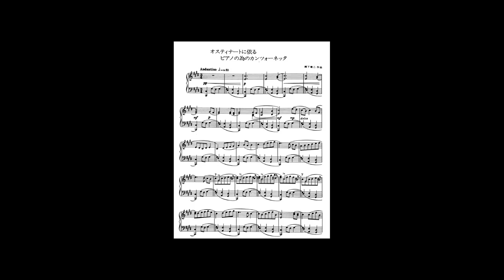瀬下健二(SESHITA Kenji) - オスティナートに依るピアノの為のカンツォーネッタ(Canzonetta for piano on ostinato)(Synthesized)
作曲：瀬下健二
タイトル：オスティナートに依るピアノの為のカンツォーネッタ

Composer:SESHITA Kenji
Title:Canzonetta for piano on ostinato

作曲者の瀬下健二については詳しい経歴を載せた資料が見つからず、細かいことはわからないが、東京芸術大学の出身で、柏木俊夫、松本民之助門下であったことが分かっている。
また生年については1934年で東京出身、2005年に亡くなられ、その後奥様の手によって彼の歌曲集が発売されたということである。
主な作品は合唱、歌曲、児童のための音楽、そして器楽曲というもので、大規模な作品は多くないようだが、誰にでも愛される小品を多く書いている。
また晩年の歌曲は複調などを用いたものになって、モダニストとしての側面も持ち合わせていたことがわかる。
このピアノ曲は松本民之助の作曲塾によって刊行された師と塾生の作品をまとめた曲集に収載されたものであり、全く忘れられた楽曲となっているものと思われる。
終始変わらないオスティナートに、様々な変容と手口でメロディが載せられ、最終盤には復調も見られる。
懐メロを聴くような懐かしさに、はっとするモダニズムが織り交ぜられたユニークな楽曲である。

I have not been able to find a detailed biography of the composer Kenji Seshita, but I do know that he was a graduate of the Tokyo National University of Fine Arts and Music and a student of Toshio Kashiwagi and Taminosuke Matsumoto.
He was born in Tokyo in 1934, and died in 2005, after which his wife released a collection of his songs.
His main works are choruses, songs, music for children, and instrumental music. He wrote many small pieces that are loved by everyone, although he did not write many large-scale works.
In the last years of his life, his songs were written in multiple keys, indicating that he was also a modernist.
This piano piece was included in a collection of works by his teacher and students published by the composition school of Tatsunosuke Matsumoto, and it seems to be a completely forgotten piece.
The ostinato remains unchanged from beginning to end, and the melody is placed in various transformations and modulations, with a return to form in the final part.
It is a unique piece of music that mixes the nostalgia of listening to a nostalgic melody with a refreshing modernism.

00:00 Opening
00:14 Canzonetta for piano on ostinato